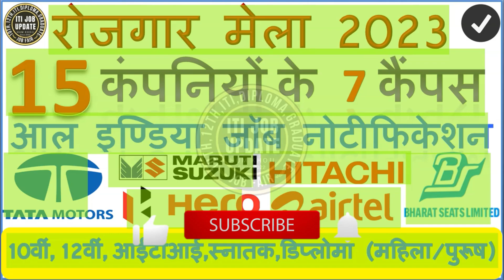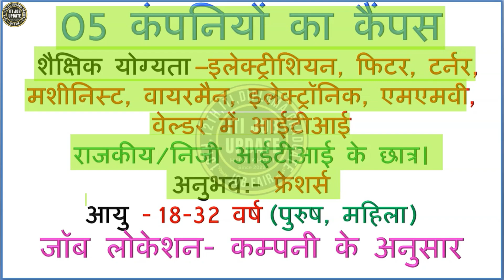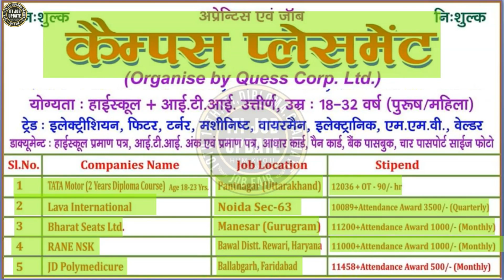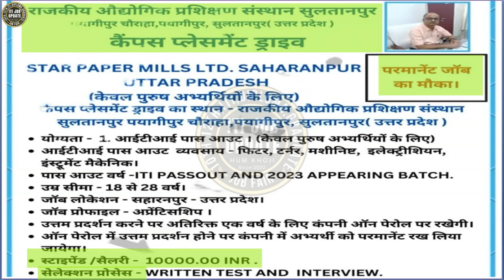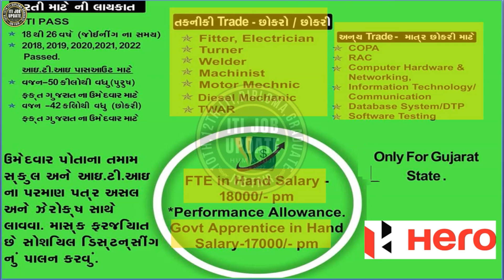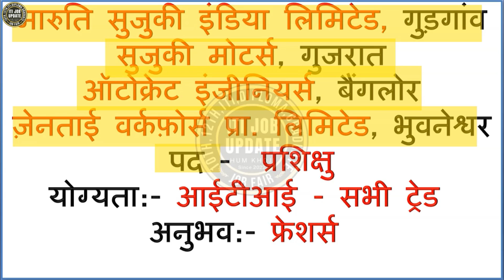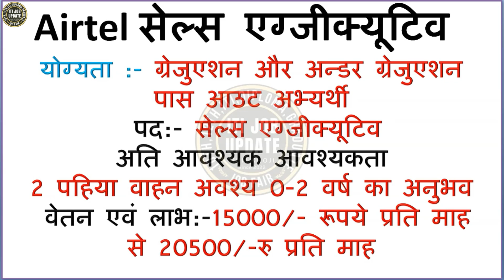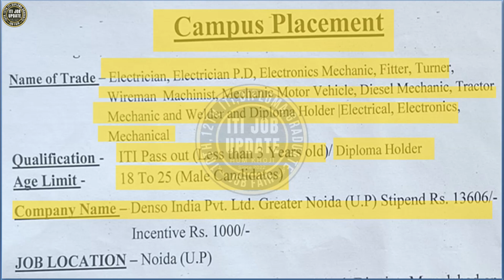15 Companies 7 Campus Interview | TATA Motors | HERO | Maruti | Airtel | LAVA @KHOJIXYZ@ITIJOBUPDATE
15 Companies 7 Campus Interview | TATA Motors | HERO | Maruti | Airtel | LAVA

मारुति सुजुकी इंडिया लिमिटेड पंजीकरण लिंक क्लिक करें

शैक्षिक/अन्‍य प्रमाण पत्र जमा करते समय रहें सावधान, रखे ध्‍यान
जॉब फेयर से सम्‍बन्धित जरूरी जानकारी निम्‍नलिखित है
क्रपया पूरा डिस्‍क्रिप्‍शन देखे

आपको इस चैनल पर मिलेगी पूरी जानकारी शुद्व हिन्‍दी में
iti jobs
hindalco company
Mega Job Fair April 2023

जाॅब  इंटरव्‍यू की तैयारी कैसे करें   (Preparation for Interview in ITI)
नीचे दिये गये लिंक पर क्लिक करें (Click on this link)

जरूरी दस्‍तावेज जो कैम्‍पस/ जाॅब फेयर मे ले जाते है (Important Document For All Interview of ITI)

फिटर और टर्नर के जरूरी प्रश्‍न और उत्‍तर जो इण्‍टर व्‍यू में पूछते है
( Fitter and Turner Interview Questions Answers हिन्‍दी में)

मैकेनिक आर०ए०सी० के जरूरी प्रश्‍न और उत्‍तर जो इण्‍टर व्‍यू में पूछते है
(Mechanic RAC  Interview Questions Answers हिन्‍दी में)